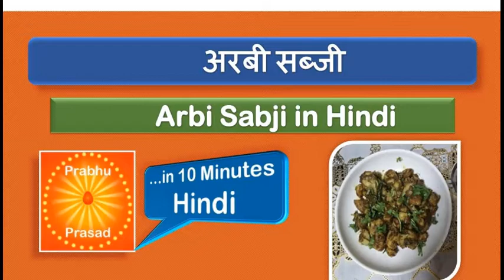अरबी सब्जी | Arbi Sabji | in Hindi |…In 10 Minutes